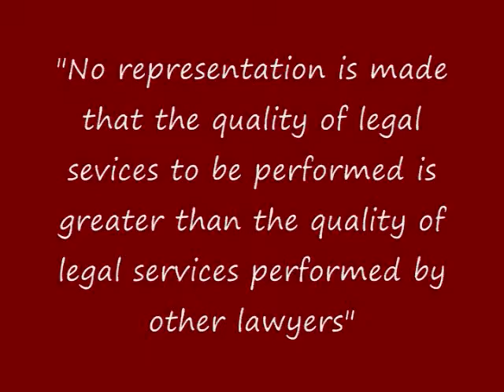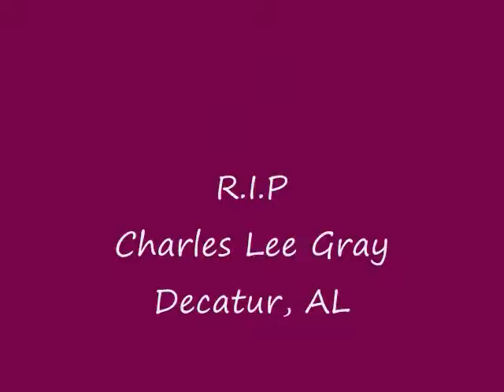Lynette Brown Show "Jason Collins Coming Out"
TV Talk Show